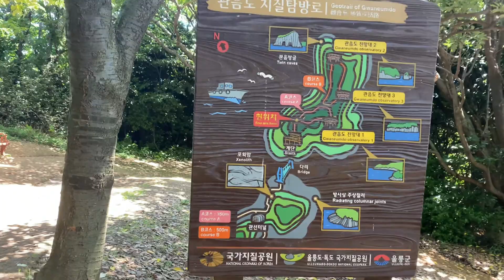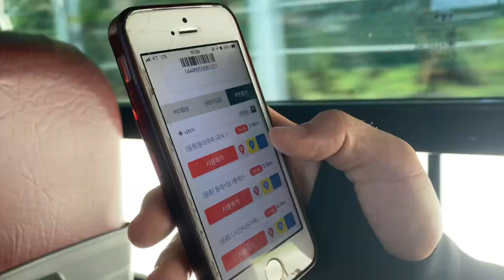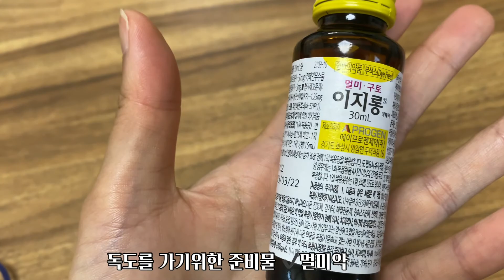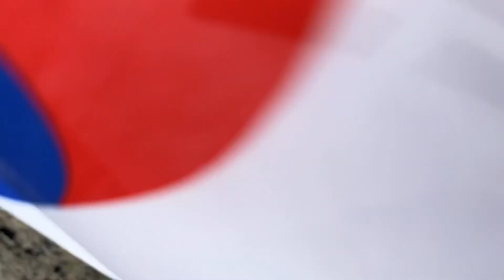독도 여행 & 관음도 트래킹 영상 울릉도 여행 2박 3일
독도 여행& 관음도 트래킹 영상!!!
울릉도 2박 3일 마지막 일정!!
에메랄드 빛의 울릉도 바다ㅠㅠ
잊지 못해,,✨